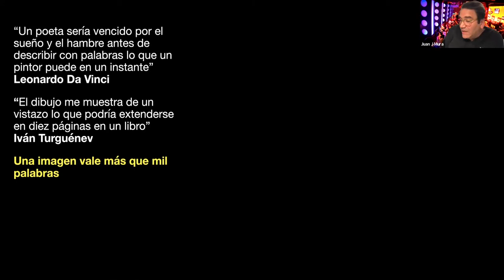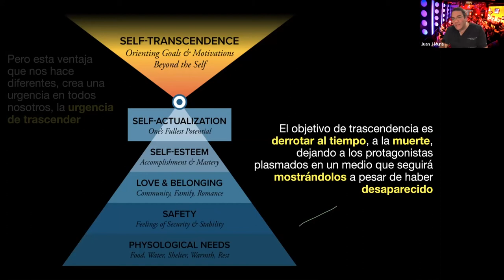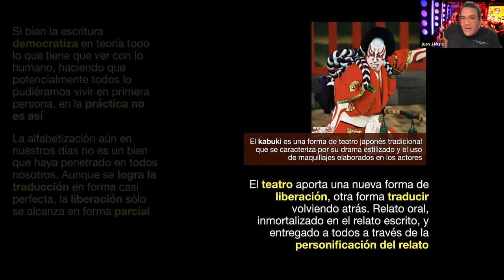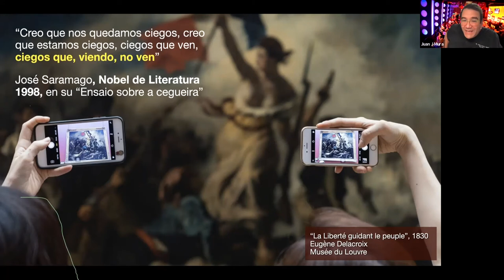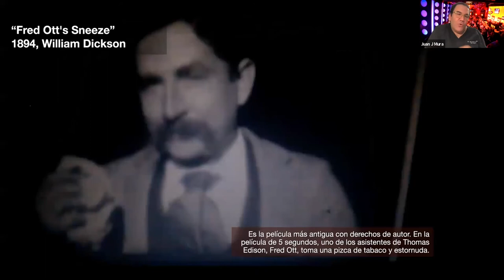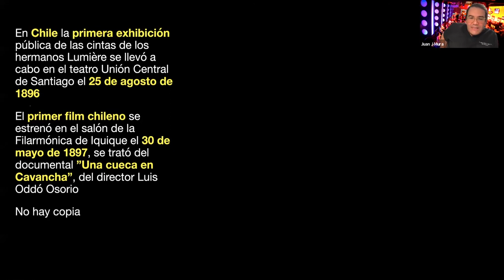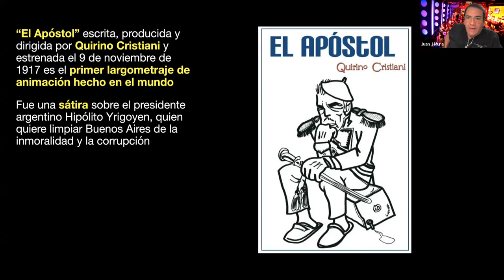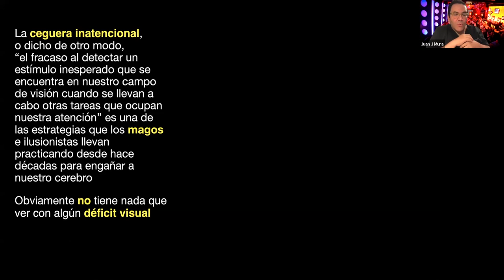El Ojo y El Cine, Parte 1, Septiembre 2020 en ISV Viña del Mar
Explora la relación entre el Ojo y el Cine desde un punto de vista histórico, desde las primeras representaciones artísticas propias del ser humano, hasta llegar al inicio del Cine, sus primeros desarrollos. Debemos entender la historia para sopesar su real valor como forma de expresión, como herramienta para trascender